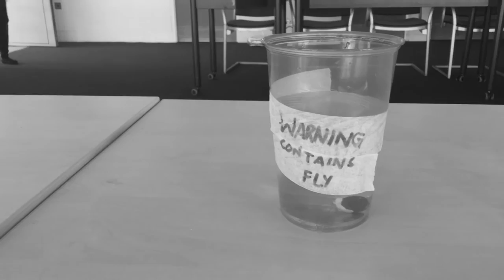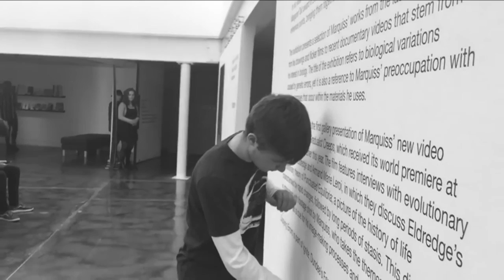Discovery Film School Dundee - Film Skills Tasters 2016